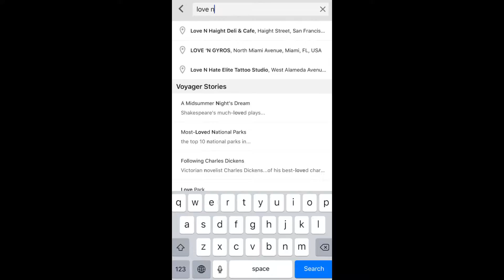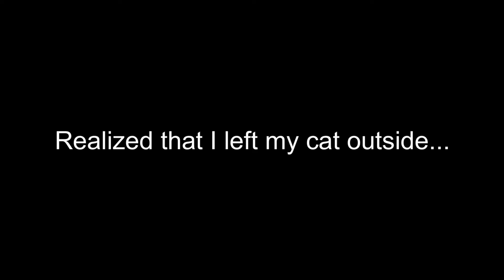MY BARBER MESSED UP MY HAIR!!! 😭🤦🏾‍♂️ + Getting My Ears Pierced (AGAIN)